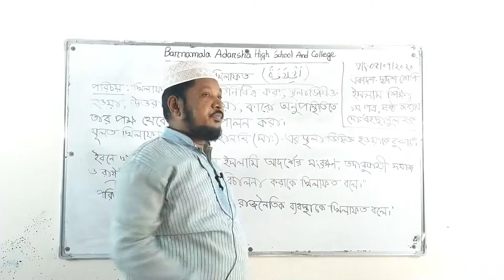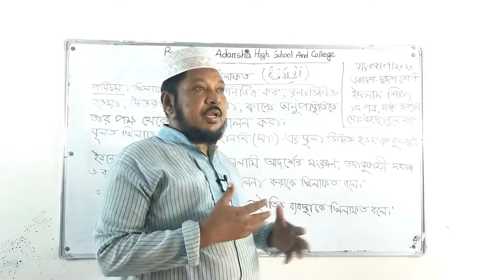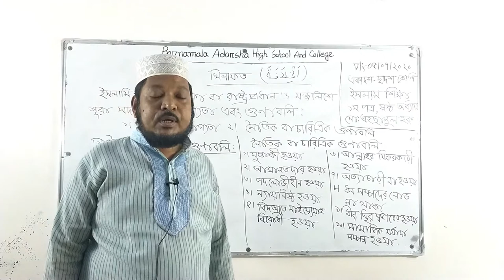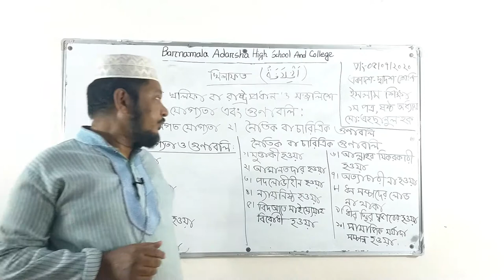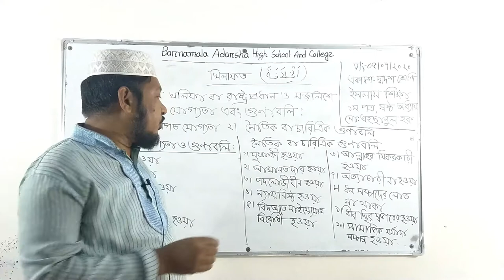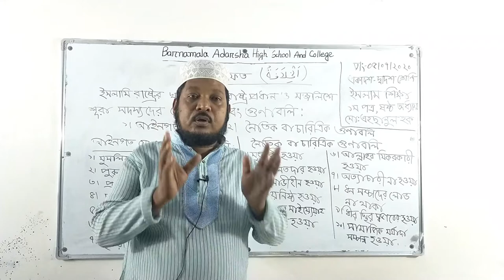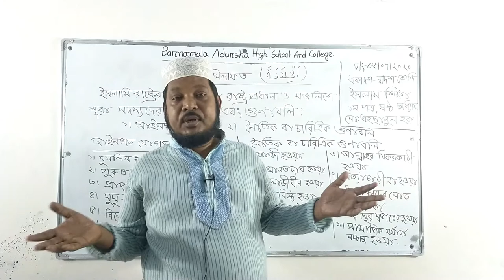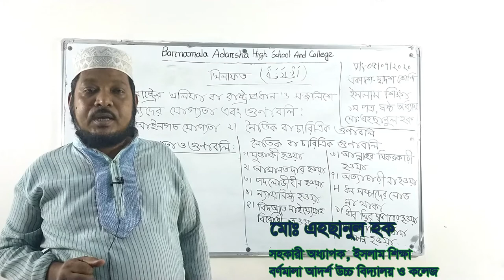Class XI-XII | HSC | Islamic Studies | 1st Paper | Chapter-6 | খিলাফত